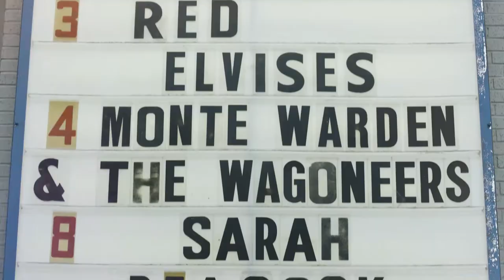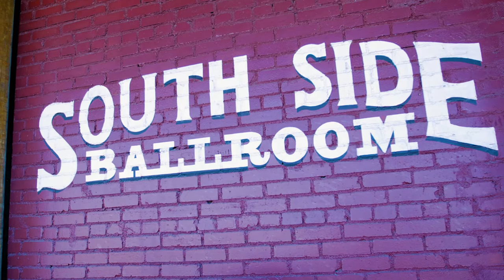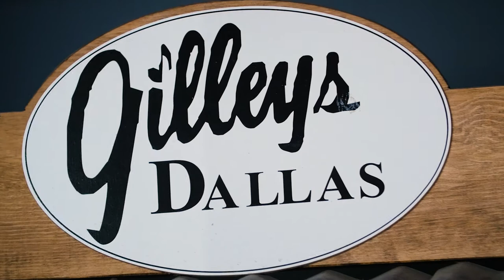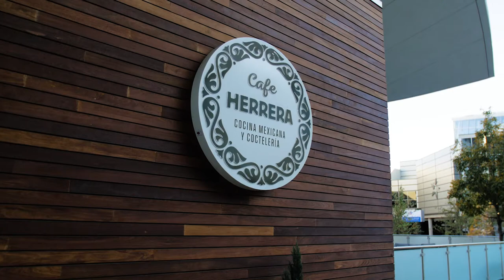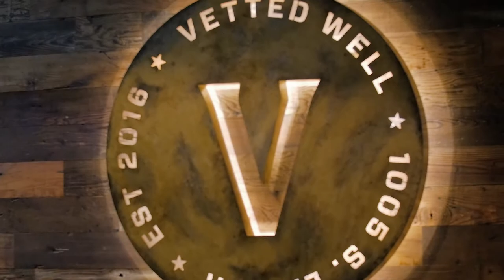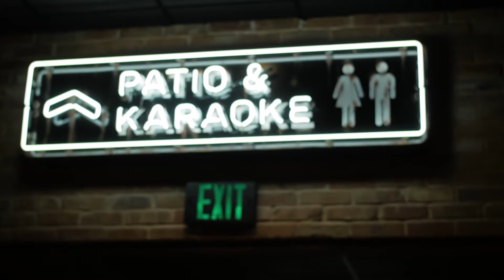Ep 4 Southside - Party in this Booming Dallas Neighborhood | DTX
Southside is a booming neighborhood offering every kind of live music and practically every kind of food from around the world, all in a great, friendly space. Unique retail, restaurants and venues are the mark of the rapidly growing Convention Center District - just on the south side of Downtown but in its own world. Famous highlights include the Southside Ballroom, perhaps the most unique venue in Dallas, a big draw for all genres of music bands, with large spaces for multiple concerts, parties and other events, and yet with a distinctly warm and intimate feel. And this is just a part of Gilleys Dallas, an explosion of action, next to the Convention Center and a great reason to step out of Downtown and head South. While you’re here you won’t go hungry with the Restaurants on Lamar to feed you, theaters to entertain you, and some great bars to keep you hydrated!